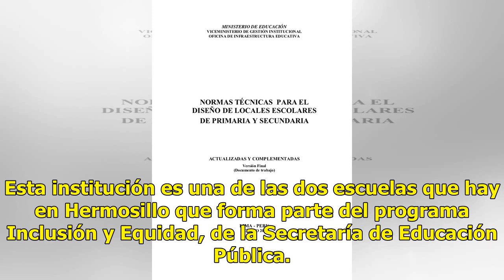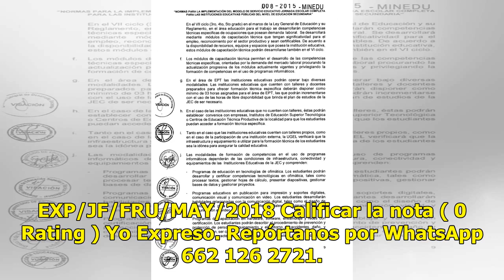VIDEO | Piden infraestructura educativa para secundaria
Suscríbete ahora a nuestro newsletter Ratio: 0 / 5 HERMOSILLO, SON.- Gabriela Barrón Ruiz, directora de la escuela secundaria Nueva Creación, informó sobre las carencias con las que cuenta el plantel, el cual recibe a menores de colonias como La Antorcha y Alicia Muñoz. Esta institución es una de la...